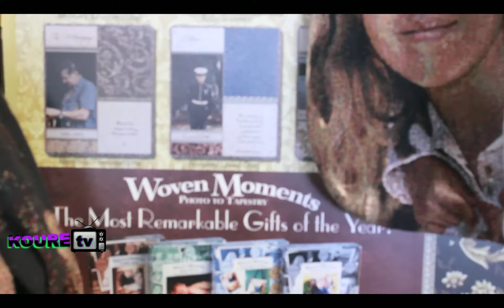Koure TV - Embroid Me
This Academy of Television Arts and Science Foundation , College Television Award winning show "Koure TV" was created, written, directed and producer by Erica Doyle.  The show focuses on ordinary people, doing extrodainry things everyday.
​We spend a day with Fadia Patterson the host of "Koure TV" as she interviews the owner Richard from Embroid Me.  Richard explains the handwork and dedication it takes to own and operate your own business.